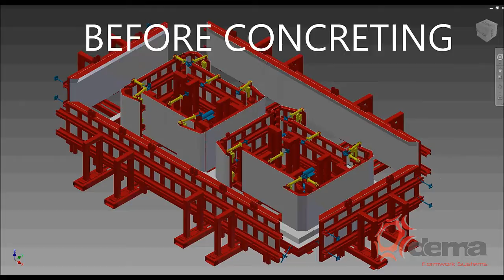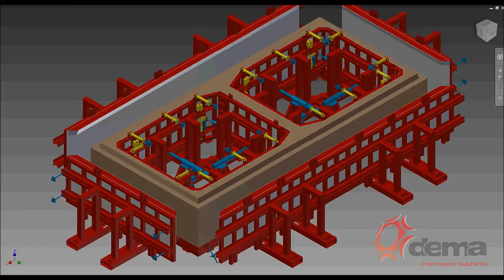PRECAST MANHOLE/ BOX CULVERT TIMELAPSE-DEMA FORMWORKS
DEMA FORMWORKS PRECAST MANHOLE/ BOX CULVERT TIMELAPSE- A leading Turkish & International company approached Dema Formworks after they had failed to find a reliable specialist precast manufacturer that could produce such a formwork with the required 2mm+/- error margins. This company are working on the drainage problem in Saudi Arabia and are manufacturing 40,000 man hole culvert boxes for the Saudi government at a new precast factory in close to Riyadh. Dema Formworks manufactured these 34 fully automatic, hydraulic controlled, double and single opening specialist precast formwork units for the customer to their own design specifications and delivered and installed in just 5 months For more information about Dema's Formwork Precast capabilities see our precast brochure or please contact Simon Edge at